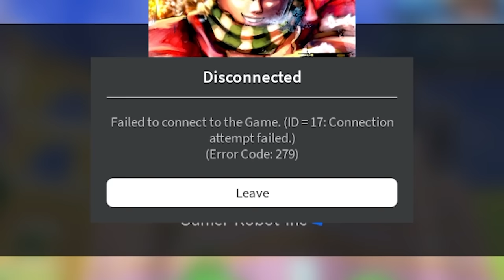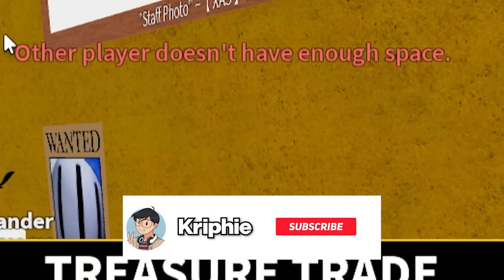Blox Fruits Ep. 14 - HUMAN V3 NAKUHA KO NA